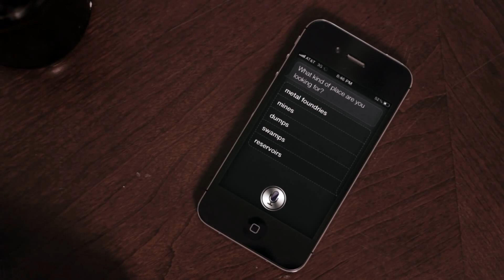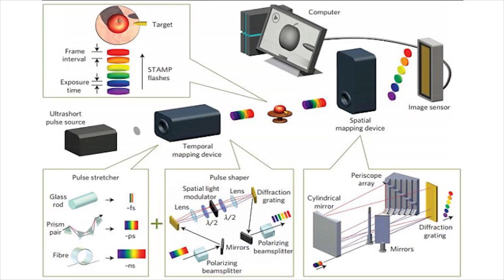Siri on the stand, 4 trillion frames per second, pumped up Dodge Charger - DT Daily (Aug 15)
Technology has taken center stage at a Florida murder trial involving Pedro Bravo, who is accused of killing his roommate and then hiding the body.

But a central point in the case is whether Bravo had some help in allegedly hiding the remains of Christian Aguilar back in 2012, and did that help come from Siri, the friendly Apple iPhone personal assistant. Prosecutors say they have evidence Bravo asked Siri, “I need help hiding my roommate.” Siri’s somewhat macabre response: had he considered swamps, reservoirs, metal foundries or dumps? Wow! Siri, we hardly knew ya.

Looks like Apple has tweaked Siri a bit since then, because if you ask it the same thing now, Siri responds with a more diplomatic request for a clarification. The trial is still under way.

Cameras are getting more sophisticated, and one popular new feature is slow motion photography. But some Japanese researchers have developed a camera that puts your 120 frame per second tech toy to shame.

According to a report published in tech photo forum Nature Photonics, the researchers have produced a camera that take 4.4 trillion shots per second. That should make for some fun slo-mo of those hummingbirds. Really, though, the camera will be used to capture super-short-term events that include chemical reactions, the movement of light – something MIT has already done – and even the movements of atoms.

Fun stuff, but it’s gonna take forever to download 4 trillion photos…

Dodge sent shock waves through the automotive world recently when they announced their new Hellcat muscle car was going to pack 707 horsepower, which is more than some supercars costing five times as much – or more.

Of course, the only reasonable thing to do next was to drop that monster motor in the Dodge Charger, the Challenger’s 4-door cousin, which has much more of a family hauler vibe. And now we’ve learned they’re going to do just that. Called the Dodge Charger SRT Hellcat, this super-powered family truckster will probably be the ultimate sleeper car, seeing how it has a top speed of 204 miles an hour.

That kind of lunacy – which we love – should make the supercharged Charger the fastest sedan on the planet. How much will it cost? Dodge hasn’t said yet, but seeing how the Hellcat is going for just 60 grand, we think the Charger will probably be in the same neighborhood, so you’ll have money left over to pay off those speeding tickets. Or make bail.

Your host today is Caleb Denison. Miss a day of DT Daily?